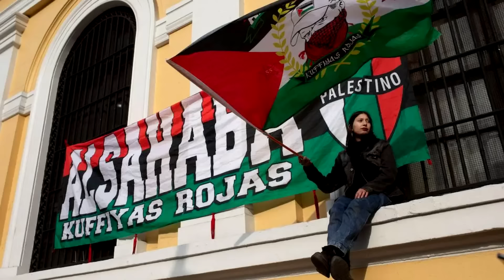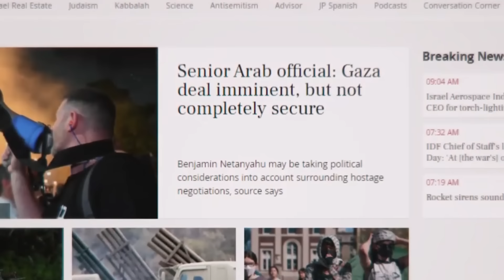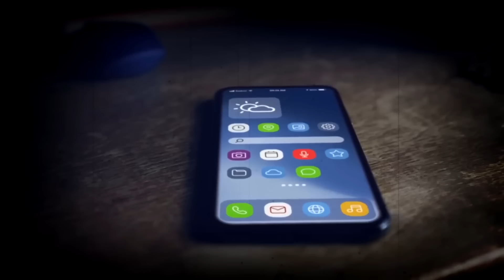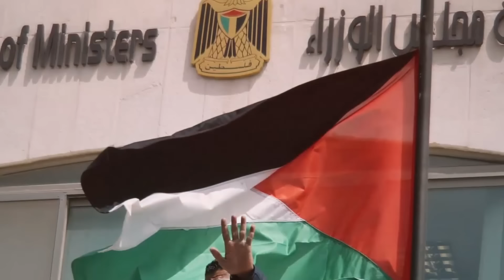Wararkii ugu Danbeeyey Ciidamada Xamaas oo La Burburinayo & Qorhihii Soomaaliya oo Kale